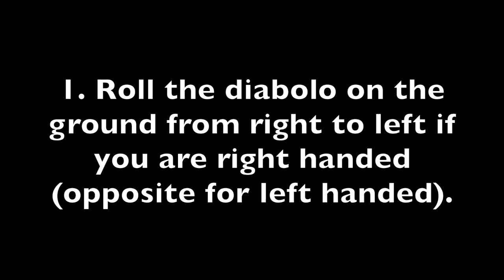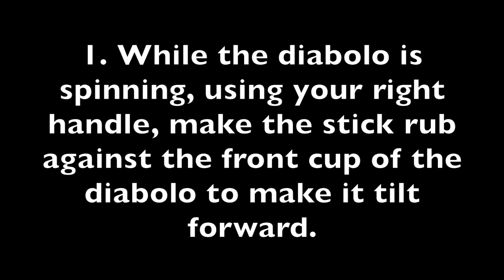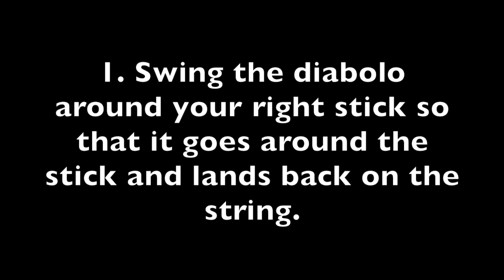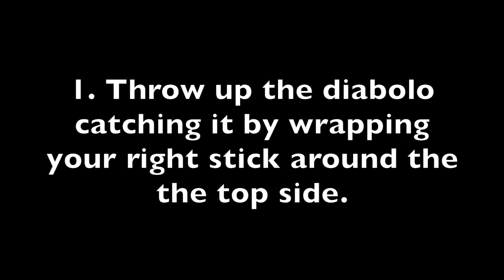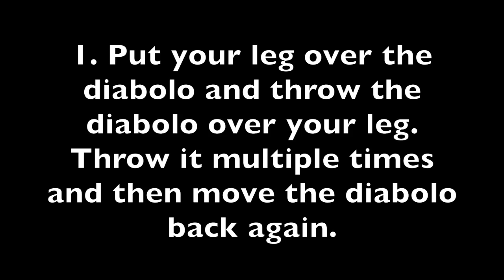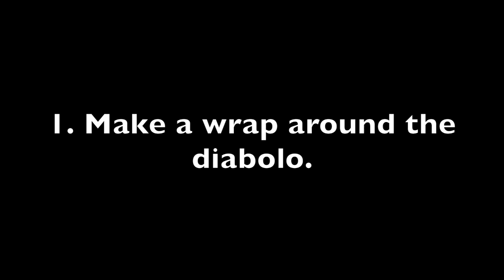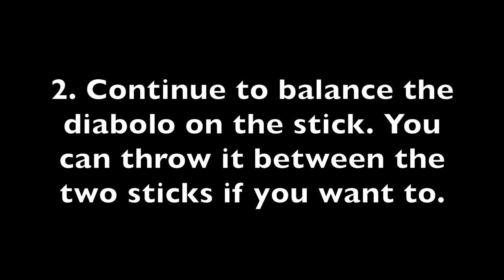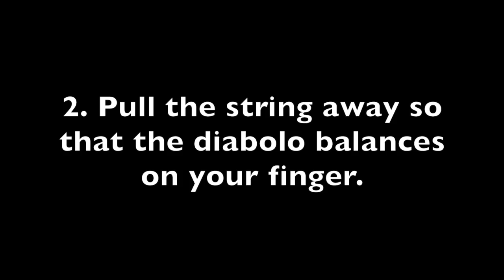Diabolo Tricks Tutorial ● The Basics ● Beginner ● Advanced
This is a great diabolo tutorial that is great for anyone who wants to learn how to do the diabolo. Features some awesome tricks. Sit back, relax, and enjoy!